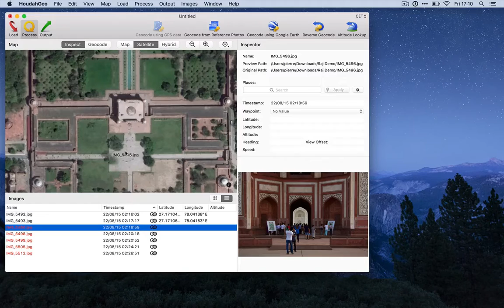Drag-and-drop photo geocoding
Video demo of photo geocoding in HoudahGeo. It is as simple as dragging the photo onto the map and dropping it at the location where it was taken.

Working from memory and from landmarks seen in the pictures, I am able to accurately place the photos in no time.